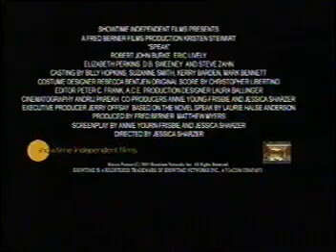O Silêncio de Melinda (Trailer)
É o primeiro dia do primeiro colegial para Melinda (Kristen Stewart, de O Quarto do Pânico), mas ela não se mistura à euforia dos corredores da escola, na verdade é como se nem estivesse ali. Isolada pelos amigos por ter chamado a polícia durante uma festa da galera, ela não consegue falar do terrível trauma que sofreu naquela noite, nem para a mãe (Elizabeth Perkins, de Quero Ser Grande) nem para as amigas, nem para si mesma.
Mas decide tentar reencontrar sua voz e, finalmente, se expressar. O Silêncio de Melinda é um drama contundente e perturbador, adaptado do best seller vencedor do prêmio New York Times.